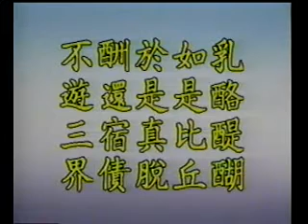楞嚴經清淨明誨章07-5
欲下載者 請至以下網址ftp:// 下載07-04-01a.wmv
到07-04-05b.wmv